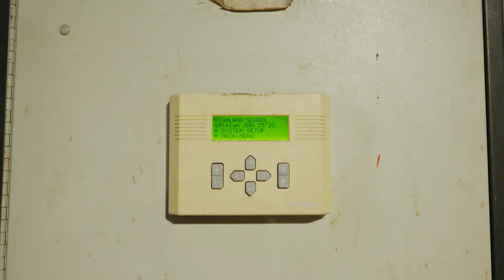District 58 Facilities Part 2: Facility Maintenance and Renovation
The first component of District 58's facility plan addresses facility infrastructure, such as bringing schools up to code, replacing obsolete mechanical systems, replacing roofs and more.